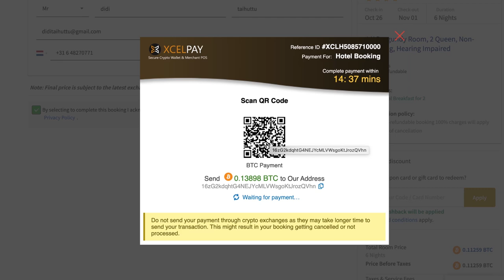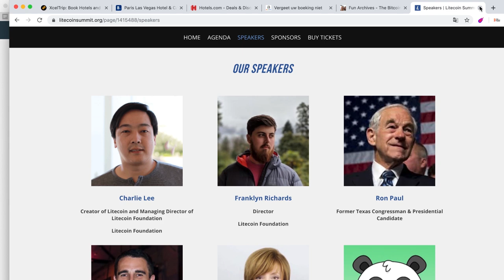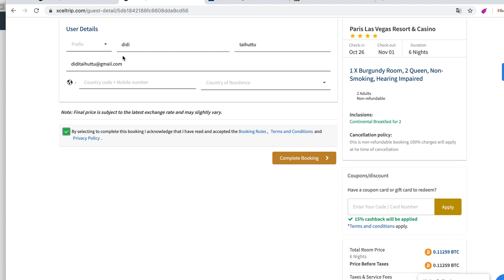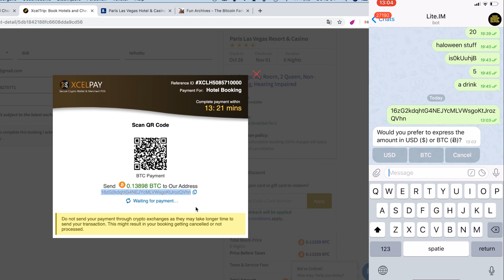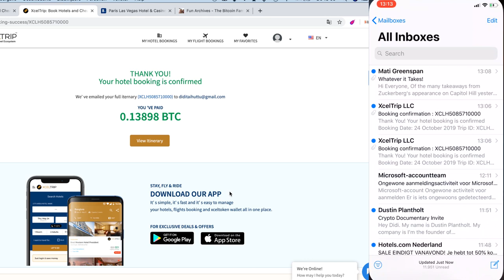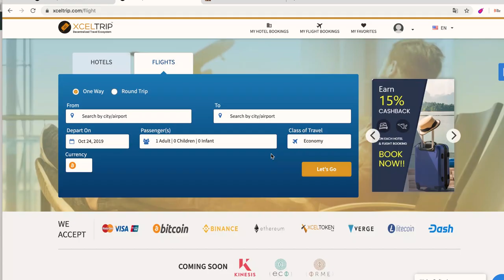Nailed it! Booking Las Vegas Hotel with Bitcoin!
I am on my way to Las Vegas but I haven't booked any accommodation yet.
Will I be able to do it using just Bitcoin? Let's find out!

You can send & receive bitcoins.